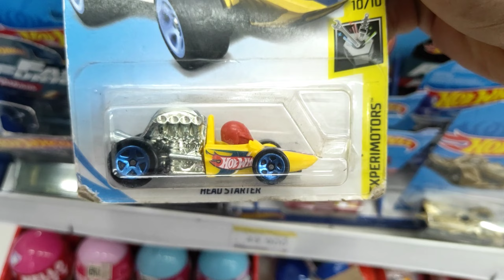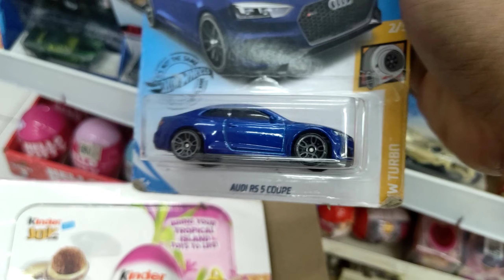HUNTING HOT WHEELS HOT ITEM TERBARU DAPAT EMPAT ITEM SUPER DALAM MINIMARKET😱 AUTO BORONG 🤑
Sebentar Lagi ...
Dan ...
Sebentar Lagi ...
Wellcome Bosss ...
Hunting ⁉️
Unboxing ⁉️
Review ⁉️
Hot Wheels ⁉️
Matchbox⁉️
Games ⁉️
Mobile Legends ⁉️
Dan yang lain lainnya Bos,😎😎😎
Semoga Kita Semua Selalu Diberi Kesehatan, Keselamatan, Keberkahan Dan Keberhasilan Oleh AllAH SWT ,. Amin.
Terima Kasih.
Bosssqu🤩🤩🤩🤩👍🏼👍🏼👍🏼👍🏼🙏🙏🙏🙏